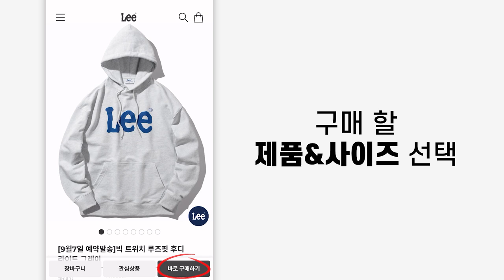[48시간 할인쿠폰] 누나 아우터 사기 전에 사면 좋을 가을 아이템 추천좀요!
***오늘 Lee의 금전지원과 제품지원을 받아서 만들어졌습니다***
**할인 쿠폰은 영상 마지막에 확인 가능합니다**

오늘은 로고 플레이하기 부담스럽지 않은
Lee의 아이템들을 준비해봤습니다!

코트같은 두꺼운 아우터 구입 전에
같이 입으면 좋을 아이템들이니
할인된 가격으로 현명한 소비 하셨으면 좋겠습니다!!

🌟PRODUCT INFO🌟 - 모델 스펙 183cm/70kg (매니정) , 169cm/82kg (궁집자)

(1) 코듀라 로우 데님 1st 모델 트러커 자켓 -매니정 M/L 착용, 궁집자 S/M 착용

(2) 코듀라 로우 데님 레귤러 스트레이트핏 남성 -매니정 30 사이즈 착용

(3) 코듀라 로우 데님 슬림 테이퍼드핏 남성 -매니정 30 사이즈 착용

(4) 레귤러핏 퍼티그 팬츠 카키 -매니정 L 착용, 궁집자 XL 착용

(5) 레귤러핏 퍼티그 팬츠 베이지 -매니정 L 착용

(6) 부클 트위치 로고 스트라이프 롱 슬리브 티셔츠 블랙 -궁집자 L 사이즈 착용

(7) 부클 트위치 로고 스트라이프 롱 슬리브 티셔츠 네이비 -매니정 L 사이즈 착용

(8) 빅 트위치 루즈핏 크루넥 라이트그레이 -매니정 XL 사이즈 착용

(9) 빅 트위치 루즈핏 크루넥 네이비 -궁집자 L 사이즈 착용

(10) 빅 트위치 루즈핏 후디 라이트 그레이 -매니정 XL 사이즈 착용

(11) 빅 트위치 루즈핏 후디 아이보리 -궁집자 L 사이즈 착용

0:00 오프닝
0:53 데님 셋업
2:25 데님 셋업 매니정 코멘트
2:35 퍼티그 팬츠
3:48 퍼티그 팬츠 매니정 코멘트
3:58 스트라이프 티셔츠
4:44 스트라이프 티셔츠 매니정 코멘트
4:54 맨투맨 / 후드
6:16 맨투맨 / 후드 매니정 코멘트
6:26 엔딩